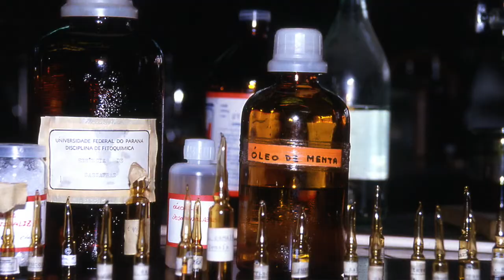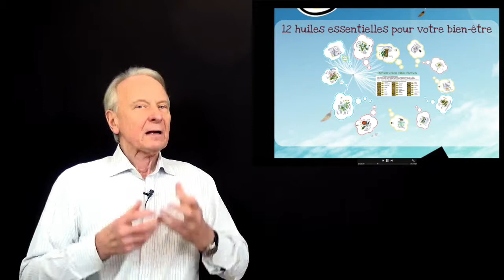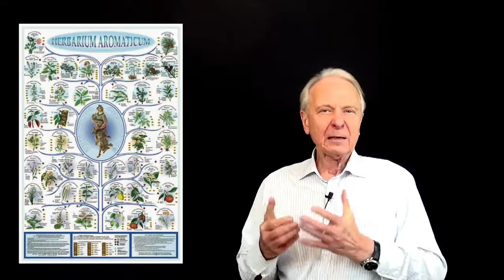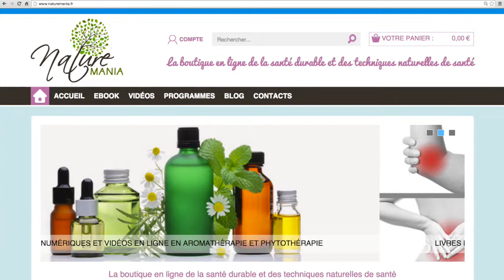Vidéo Apprendre l'aromathérapie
Apprendre l'aromathérapie est à votre portée  à condition de commencer par les bases "essentielles".
Dans ma nouvelle vidéo de formation rapide en ligne, d'une durée de 1 heure 30 , vous apprendrez l'essentiel de ce qu'il faut savoir pour utiliser les huiles essentielles indispensables, efficacement et sans risque. Cette vidéo est la première d'une série consacrée aux plantes et arômes végétaux.
Cette formation rapide en streaming est en ligne et accessible via mon